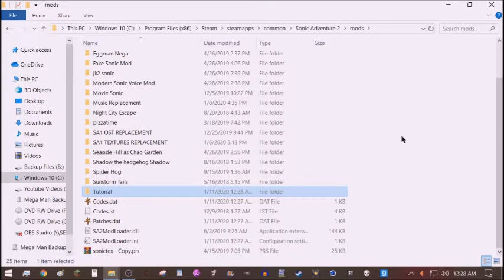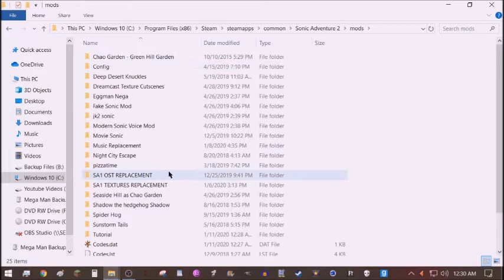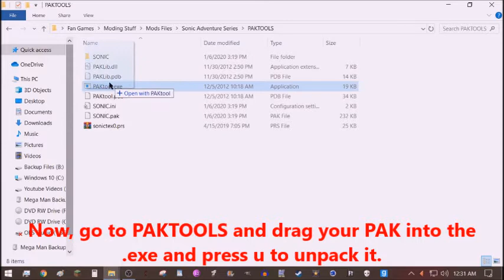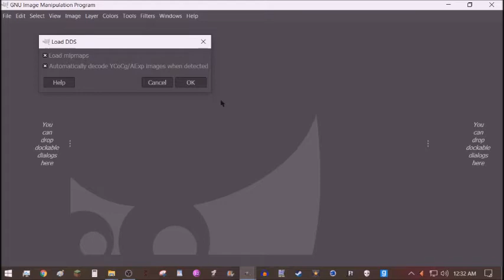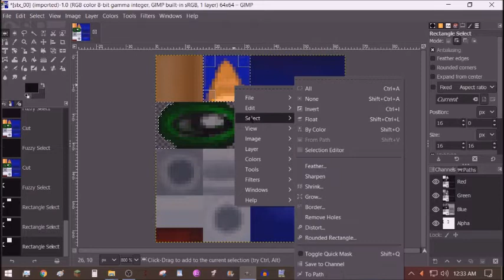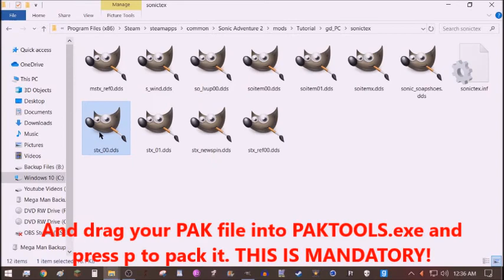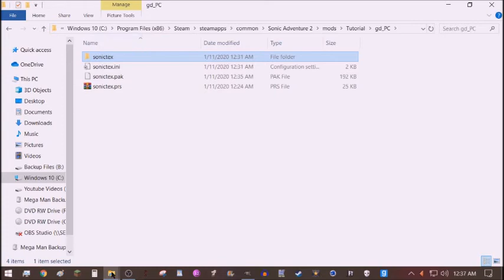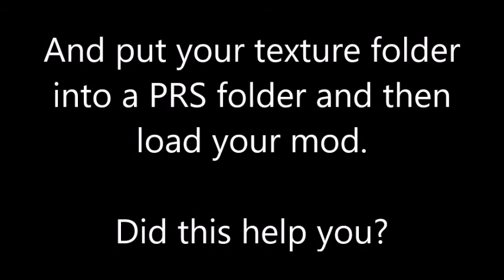SA2 TEXTURE MOD TUTORIAL! | SA2 Modding Tutorials #1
I made this video for people who wanted to know how to mod Sonic Adventure 2.